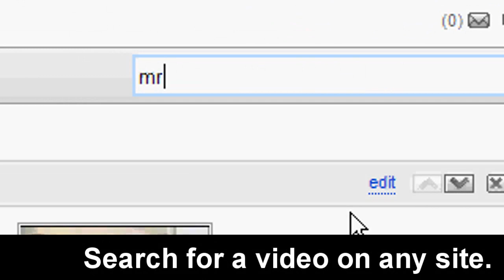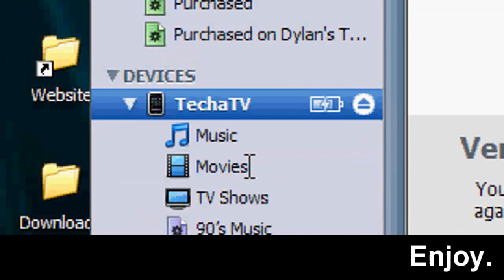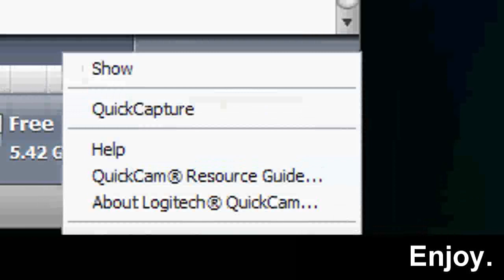Download online videos to iPod Format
Convert any online video into the MP4 format or FLV for you flash fanatics it doesn't matter what video site! Could be YouTube, Metacafe, or any video site you prefer! Download and put it on your ipod!

Song: Addicted by Saving Abel bought from iTunes